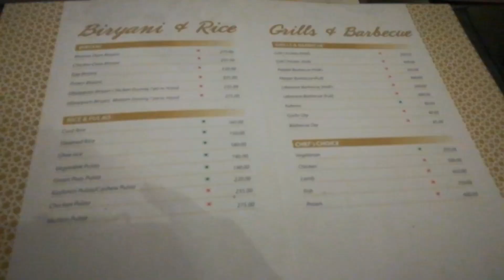First time in Buhari | Biryani | food and food only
Food Review of Buhari Restaurant